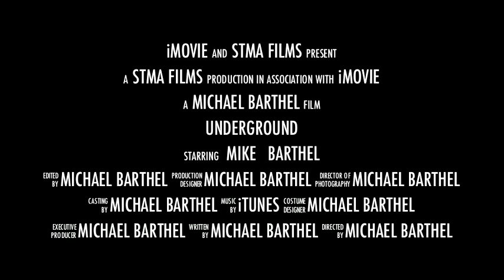The Tunnels Movie Trailer